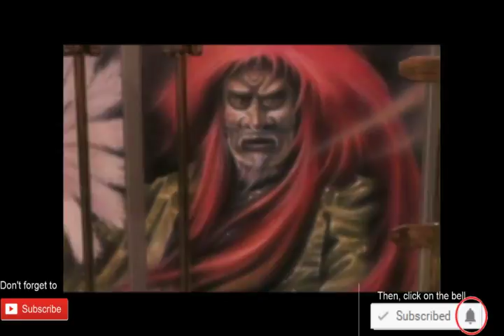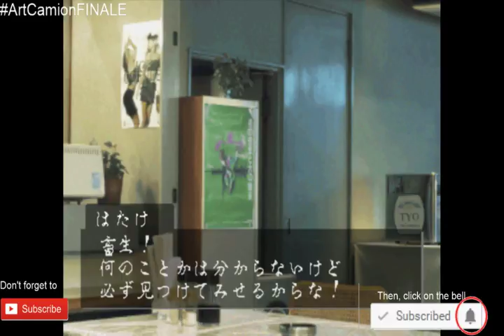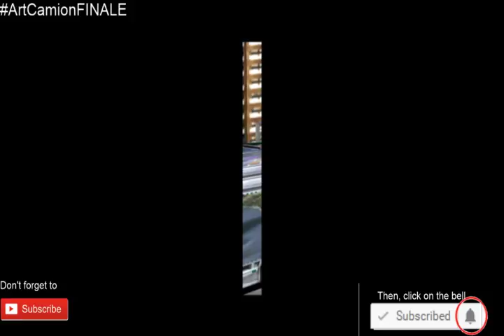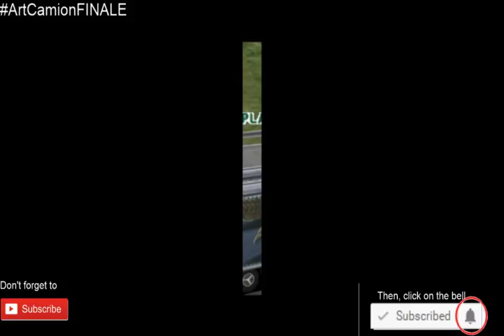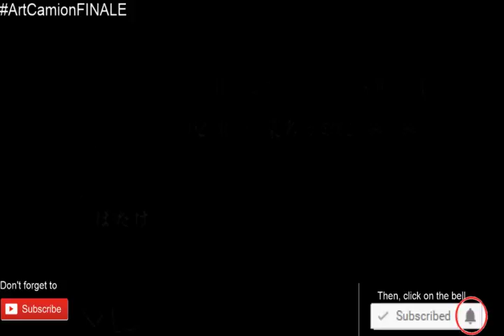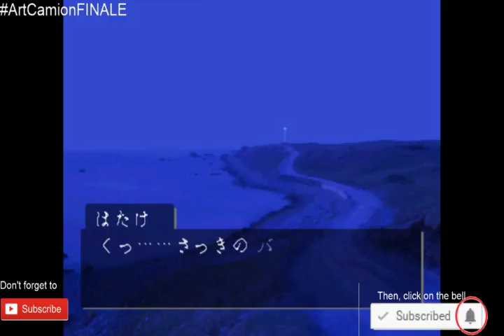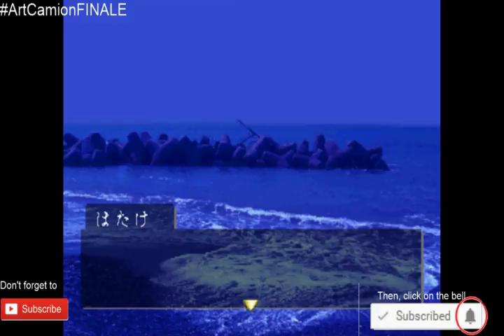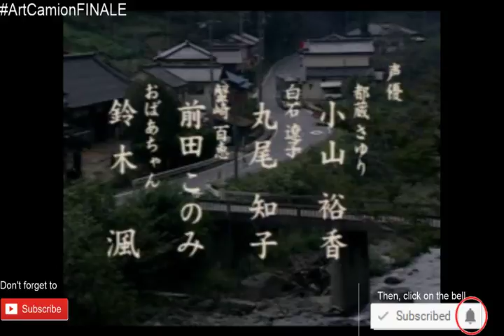Let's Play Art Camion Geijutsuden #18 - FINALE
Ok, this is the final part, thank you for all!